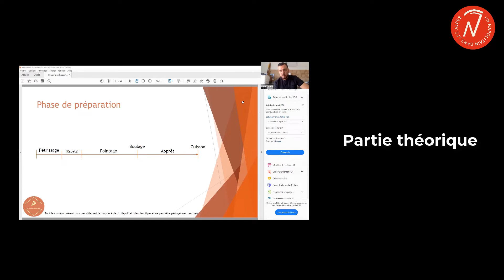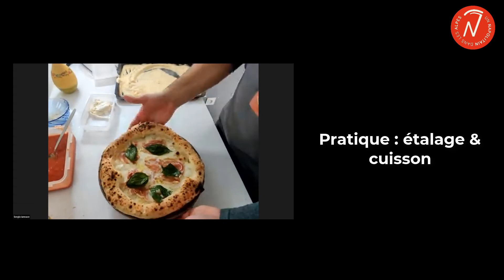Formation en ligne de pizza napolitaine pour professionnels avec Rémi | Ecole Nouvelle de Pizza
Tu as envie de maitriser la pâte pour ton projet professionnel ou à la maison ?

⭐️Découvre ma MASTERCLASS : « LES 4 OBSTACLES A LA PIZZA PARFAITE »

C'est qui le Napolitain dans les Alpes ? C'est moi, Sergio, de Naples et en France depuis 2019.
En 2021, j’ai lancé Un Napolitain dans les Alpes - Ecole Nouvelle de Pizza pour proposer des formations et accompagnements pour les professionnels et les amateurs qui souhaitent maitriser les pizzas italiennes (comme la pizza Napolitaine, la pizza in Teglia romaine...) avec une méthode innovante et unique en France.
Ce qui m’a poussé à créer mon Ecole sur la pizza était l’envie de donner ma contribution à ce plat qui est dans mon cœur depuis mon enfance. Mon idée est partie d’une vision : un monde de la pizza où les fausses idées et les mythes du passé sont remplacés par la science, la technicité grâce à un approche rigoureux et logique. Mon Ecole est donc né avec la mission de réaliser cette vision en accompagnant les amateurs et les professionnels du secteur qui partagent cette vision plus moderne et renouvelée du monde de la pizza. Avec mes cours de formations, je veux conduire mes élevés vers une compréhension globale de la science de la pizza et leur permettre ainsi de réaliser la meilleure pizza possible, avec contrôle, régularité et authenticité.